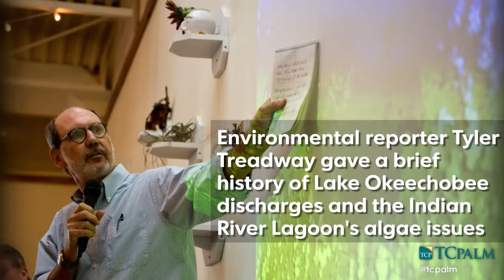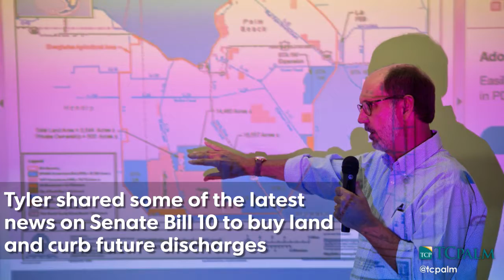Video: TCPalm pop-up event draws crowd to discuss lagoon, algae issues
TCPalm's first Indian River Lagoon pop-up event was held Monday, April 10, 2017, at Ground Floor Farm in Stuart. (Xavier Mascareñas/TCPalm.com)